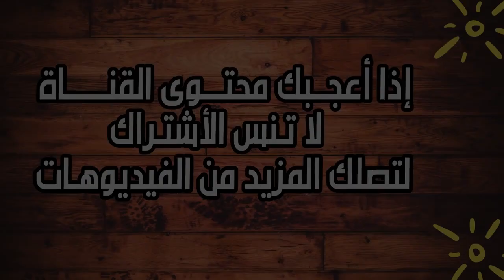Ertugrul Ghazi whatsapp status ارطغرل ينقذ حليمة من يد الخائن اورال فى اللحظات الاخيرة مترجم للعربي